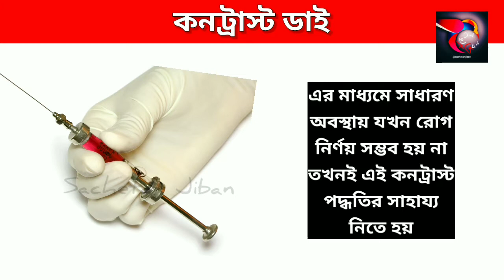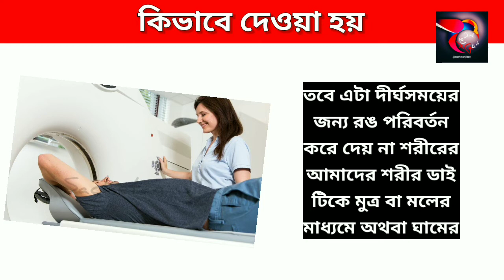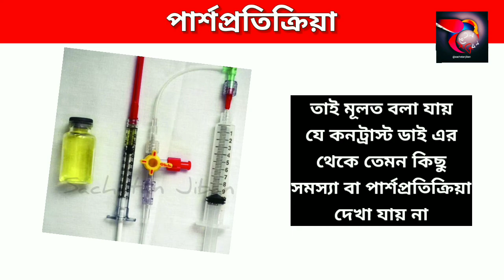কনট্রাস্ট ডাই কেন দেওয়া হয়? Contrast dye bangla, MRI, CT scan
যদি ভিডিওটি ভাল লাগে, তাহলে অবশ্যই শেয়ার করুন। ধন্যবাদ।

আমার দোকান : 👇👇👇

আমার ব্যবহৃত গেজেট :

This video is made for knowledge and educational purposes only.